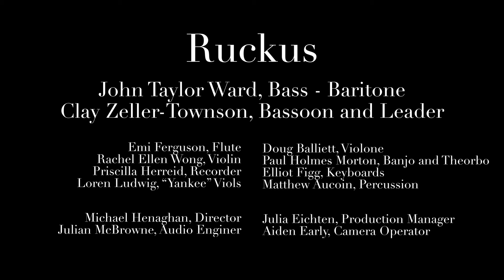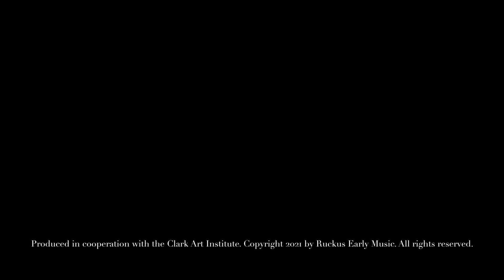Morning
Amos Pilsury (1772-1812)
The United States Sacred Harmony, 1799

Morning paints a desolate landscape of despair as it describes the death of Jesus Christ. The push and pull of harmonies seem to be at once overwhelmingly immense and starkly spare as the melody rises from broken groans to unrestrained wails and back again. This masterful depiction of grief was composed by Amos Pilsbury (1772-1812), a silversmith and schoolmaster who was born in Newbury, MA, died in Charleston, SC, and compiled the influential tune-book The United States Sacred Harmony in 1799. The text is by the English Congregational minister and theologian, Isaac Watts, whose hymn texts are the most frequently used in almost every shape-note publication.

Ruckus
John Taylor Ward, bass-baritone
Clay Zeller-Townson, bassoon and leader
Emi Ferguson, flute
Rachel Ellen Wong, violin
Priscilla Herreid, oboe
Loren Ludwig, New England tenor viol
Doug Balliett, violone
Paul Holmes Morton, theorbo
Elliot Figg, keyboards
Matthew Aucoin, percussion

Audio engineer: Julian McBrowne
Video: Michael Henaghan